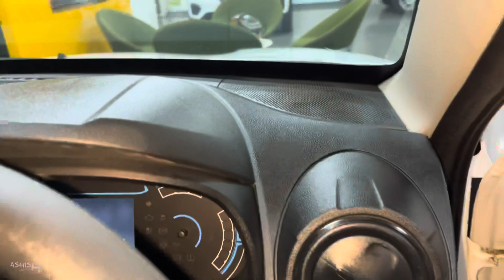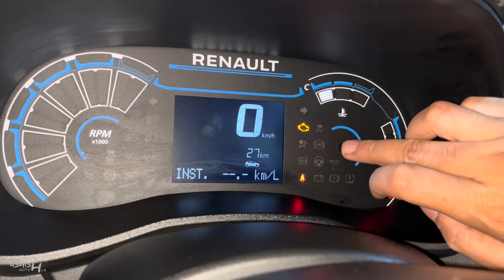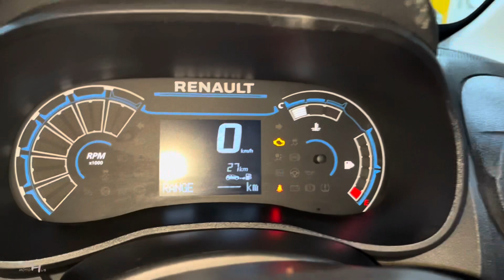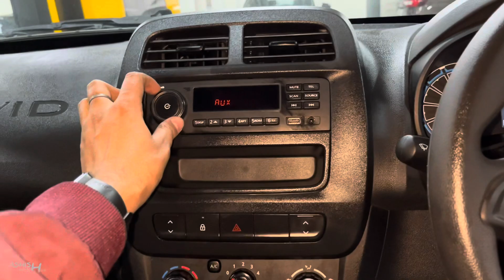Renault Kwid RXL(O) 2024 ❤️ | Kwid Second Base Model | Renault Kwid 2023 | Detailed Review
Watch in this video:
Renault Kwid apne segmeng ki entry level car jiska starting price 4.70 Lakh(Ex) se shuru hota hai, 1.0 L petrol engine me Mt or Amt transmission diye gaye hai. Is Video me Kwid ke rxl(o) variant ka detailed review kiya gaya hai.

Special Thanx To:
RENAULT
Alambagh Lucknow(U.P.), India